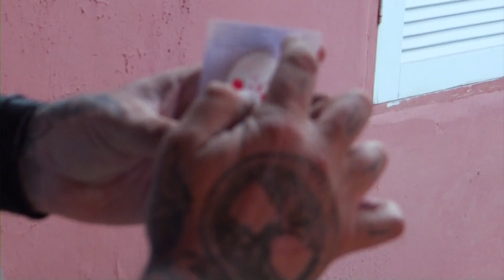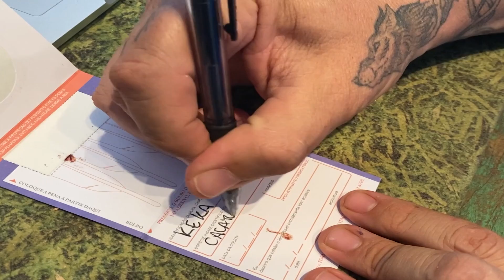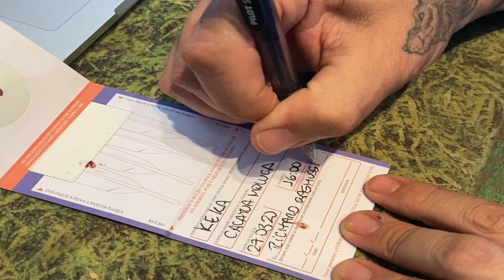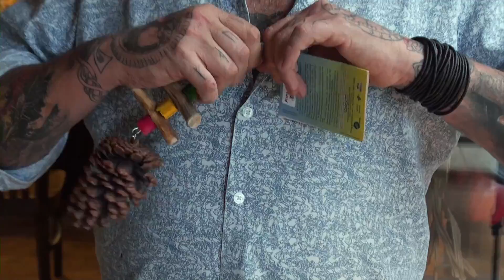CORTANDO AS UNHAS DA MINHA CACATUA! | RICHARD RASMUSSEN